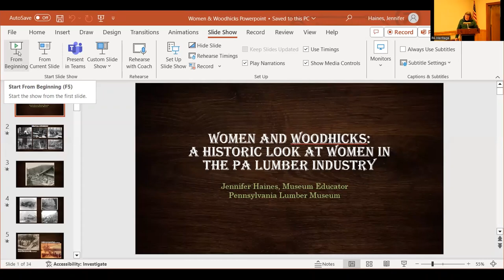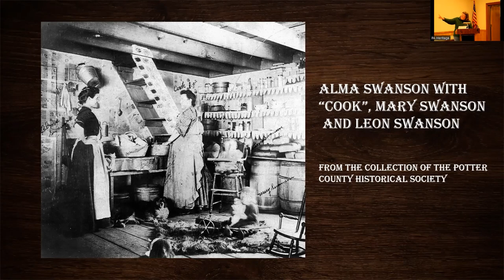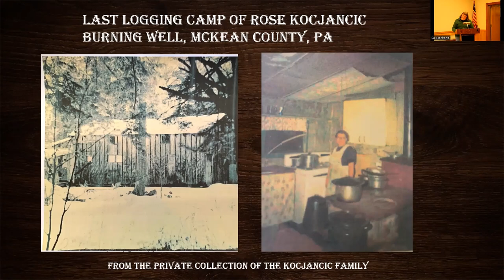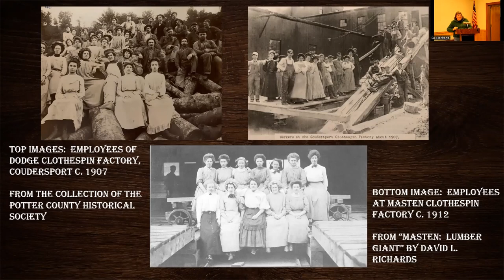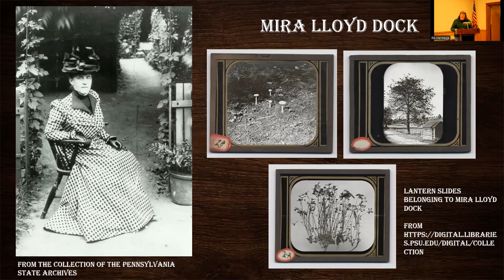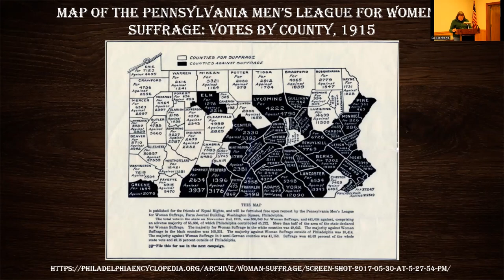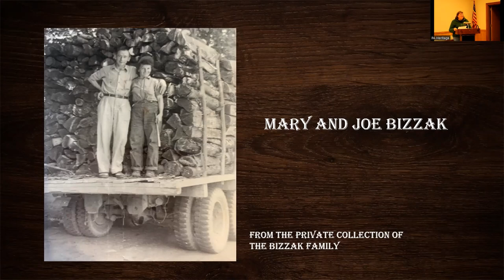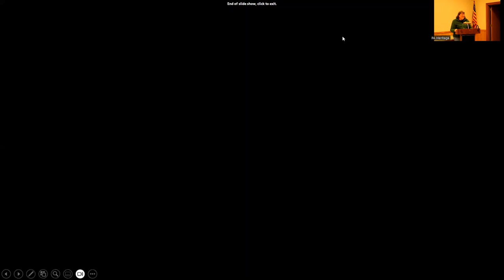Women & Woodhicks: A Historic Look at Women in the PA Lumber Industry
This educational program was presented on March 23, 2024, by PA Lumber Museum Educator, Jennifer Haines. Although overshadowed, women have always been part of Pennsylvania's lumber history.  This presentation shines a light on the women who worked in remote logging camps, operated machinery in forest products factories, and held political posts; all playing important, active roles in the state’s courageous yet sometimes reckless lumbering past.